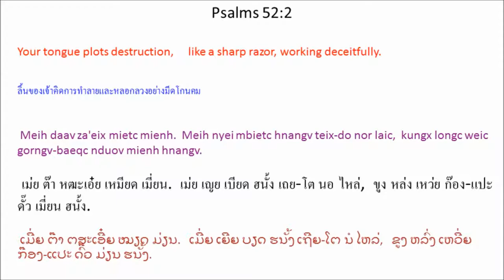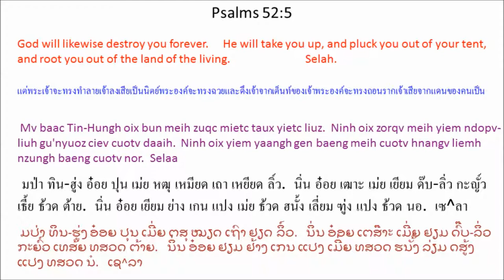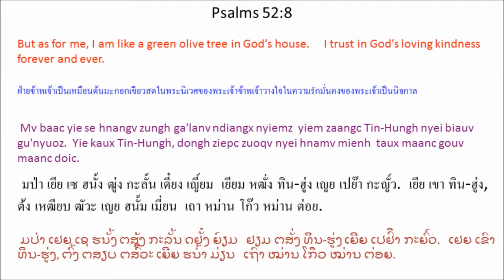Singx Nzung 52 (Psalm 52) Mien Bible - พระคัมภีร์ภาษาเย้า: สดุดี บทที่ 52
Mien Language Bible: Psalm 52
พระคัมภีร์ภาษาเมี่ยน: สดุดี 52
Mienh nyei Ging-Sou: Singx Nzung 52
เมี่ยน เญย กีง-โซว: สีง ฑูง 52
ມ່ຽນ ເຍີຍ ກີງ-ໂຊວ: ສີງ ດສູງ 52

1 Mienh henv mienh aah! Meih weic haaix diuc
bungx waac-maux meih zoux nyei orqv sic?
Tin-Hungh ziangh hnoi ziangh muonz ziepc zuoqv nyei hnamv mienh.
2 Meih daav za'eix mietc mienh.
Meih nyei mbietc hnangv teix-do nor laic,
kungx longc weic gorngv-baeqc nduov mienh hnangv.
3 Meih hnamv orqv sic gauh camv kuv sic,
hnamv gorngv-baeqc nyei waac gauh camv gorngv zien leiz. Selaa
4 O meih gorngv-baeqc nduov mienh nyei mbietc aah!
Meih hnamv yietc zungv hoic mienh nyei waac.
5 Mv baac Tin-Hungh oix bun meih zuqc mietc taux yietc liuz.
Ninh oix zorqv meih yiem ndopv-liuh gu'nyuoz ciev cuotv daaih.
Ninh oix yiem yaangh gen baeng meih cuotv hnangv liemh nzungh baeng cuotv nor. Selaa
6 Kuv mienh duqv buatc yaac gamh nziex.
Ninh mbuo oix jatv ninh yaac gorngv,
7 mangc maah! Maiv ndaauh kaux Tin-Hungh nyei mienh,
kungx kaux ganh bungx-zuoqc nyei zinh zoih,
yaac bangc zoux waaic nyei jauv liepc ganh wuonv.
8 Mv baac yie se hnangv zungh ga'lanv ndiangx nyiemz
yiem zaangc Tin-Hungh nyei biauv gu'nyuoz.
Yie kaux Tin-Hungh, dongh ziepc zuoqv nyei hnamv mienh
taux maanc gouv maanc doic.
9 Yie oix dor-ziec meih taux yietc liuz weic meih zoux nyei sic.
Yie oix dorng jienv meih nyei baeqc fingx
zunh meih nyei mengh,
weic zuqc meih nyei mengh se longx haic.

เมี่ยน เฮ้น เมี่ยน อ้า! เม่ย เหว่ย หาย ติ่ว
ปู๋ง หว่า-เหมา เม่ย โหฒว เญย เอ๊าะ สี่?
ทิน-ฮู่ง เฒี่ยง ฮนอย เฒี่ยง ม์วน เหฒียบ ฒัวะ เญย ฮนั้ม เมี่ยน.
2 เม่ย ต๊า หฒะเอ๋ย เหมียด เมี่ยน.
เม่ย เญย เบียด ฮนั้ง เถย-โต นอ ไหล่,
ขูง หล่ง เหว่ย ก๊อง-แปะ ดั๊ว เมี่ยน ฮนั้ง.
3 เม่ย ฮนั้ม เอ๊าะ สี่ เก้า ธั้ม คู้ สี่,
ฮนั้ม ก๊อง-แปะ เญย หว่า เก้า ธั้ม ก๊อง เฒียน เล์ย. เซ^ลา
4 โอ เม่ย ก๊อง-แปะ ดั๊ว เมี่ยน เญย เบียด อ้า!
เม่ย ฮนั้ม เหยียด ฒู้ง ห่อย เมี่ยน เญย หว่า.
5 มป่า ทิน-ฮู่ง อ๋อย ปุน เม่ย หฒุ เหมียด เถา เหยียด ลิ์ว.
นิ่น อ๋อย เฒาะ เม่ย เยียม ด๊บ-ลิ่ว กะญั์ว เธี้ย ธ้วด ต้าย.
นิ่น อ๋อย เยียม ย่าง เกน แปง เม่ย ธ้วด ฮนั้ง เลี่ยม ฑู่ง แปง ธ้วด นอ. เซ^ลา
6 คู้ เมี่ยน ตุ๊ ปวัด หย่า กั้ม เหฑีย.
นิ่น บัว อ๋อย จั๊ด นิ่น หย่า ก๊อง,
7 หมั่ง ม่าะ! ไม้ ด้าว เขา ทิน-ฮู่ง เญย เมี่ยน,
ขูง เขา กั้น ปู๋ง-หฒัวะ เญย ฒิ่น ฒ่อย,
หย่า ปั่ง โหฒว หว่าย เญย เจ๊า เหลียบ กั้น ว้วน.
8 มป่า เยีย เซ ฮนั้ง ฒู่ง กะลั้น เดี๋ยง เญี์ยม
เยียม หฒั่ง ทิน-ฮู่ง เญย เปย๊า กะญั์ว.
เยีย เขา ทิน-ฮู่ง, ต้ง เหฒียบ ฒัวะ เญย ฮนั้ม เมี่ยน
เถา หม่าน โก๊ว หม่าน ต่อย.
9 เยีย อ๋อย ตอ-เหฒี่ย เม่ย เถา เหยียด ลิ์ว เหว่ย เม่ย โหฒว เญย สี่.
เยีย อ๋อย ตอง เจี๊ยน เม่ย เญย แปะ ฝีง
ฒุ่น เม่ย เญย เม่ง,
เหว่ย หฒุ เม่ย เญย เม่ง เซ หลง ไห่.